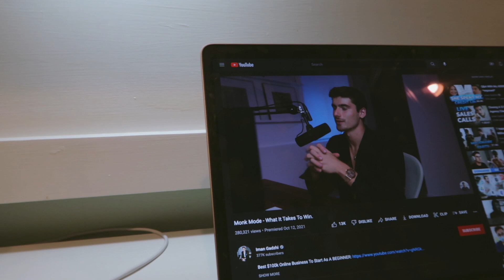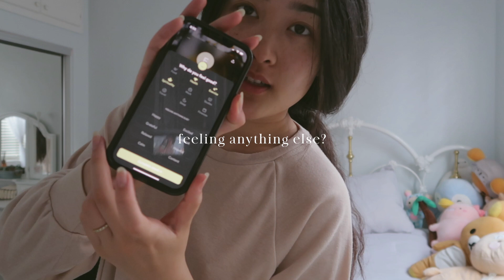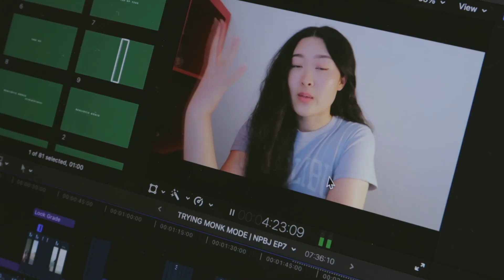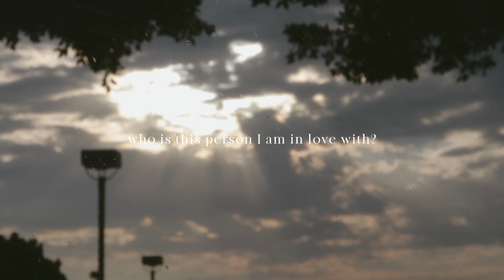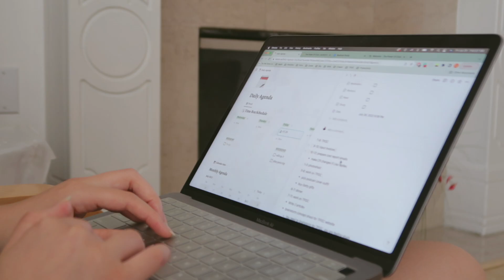I Am In Love *things you should know before you fall in love* | NPBJ EP 8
▭ how do you want to be loved ▭

being in love is great.

Amazon Shop